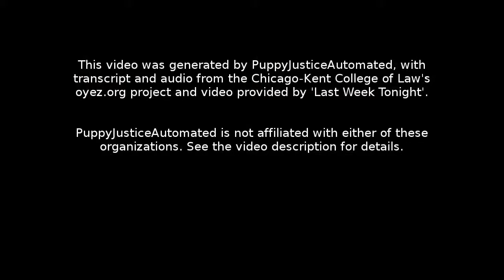Kellogg Brown & Root v. U.S. ex rel. Carter: Oral Argument - January 13, 2015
Facts:
In early 2005, Benjamin Carter worked for Kellogg Brown &amp; Root (KBR), a U.S. Government contractor providing logistical services to the U.S. military in Iraq. In 2006, Carter filed a whistleblower suit against KBR for fraudulent billing practices under the False Claims Act (FCA). Carter alleged that KBR had a standing policy of filling out fraudulent time sheets and thus overbilling the U.S. Government for services rendered in Iraq.

In 2010, just before trial, the U.S. Government informed the parties of a complaint that was filed earlier and alleging similar claims. The district court ruled that the earlier suit was related to Carter’s claims and dismissed the suit under the FCA’s “first-to-file” requirement, which bars a suit if a related one is pending. In 2011, Carter refiled his complaint, and KBR moved to dismiss by arguing that the latest complaint was filed after the FCA’s six-year statute of limitations had expired, and Carter’s complaint did not satisfy the first-to-file rule because there was yet another related matter pending. The district court dismissed Carter’s complaint, but the U.S Court of Appeals for the Fourth Circuit reversed. The appellate court held that the Wartime Suspension of Limitations Act (WSLA), which suspends the applicable six-year statute of limitations, only applies to criminal charges and, because the remaining related cases had since been dismissed, there was no pending related matter to prevent Carter’s claim from proceeding.

Question:
(1) Does the Wartime Suspension of Limitations Act’s statute of limitations tolling provision be applied to claims of civil fraud brought by private parties in a manner that leads to indefinite tolling?

(2) Does the False Claims Act’s “first-to-file” bar act as a “one-case-at-a-time” rule allowing as many related claims to be filed as long as no prior claim is pending at the time of filing?

Conclusion:
No and yes. Justice Samuel A. Alito, Jr., delivered the opinion for the unanimous Court. The Court looked to the WSLA’s text, structure, and history to show that it applies only to criminal offenses, and not to civil claims like the ones in this case. However, the Court also held that the False Claims Act’s first-to-file bar keeps new claims out of court only while related claims are still alive, not in perpetuity. The Court deemed KBR’s interpretation of the word “pending” to be “peculiar” and turned to the dictionary definition of “pending,” which means “remaining undecided; awaiting decision.”

Section 1: 00:00:05
Section 2: 00:26:00
Section 3: 00:46:28
Section 4: 00:56:51